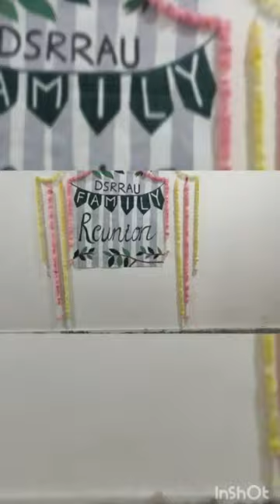1st alumni meet 2023@DSRRAU JODHPUR